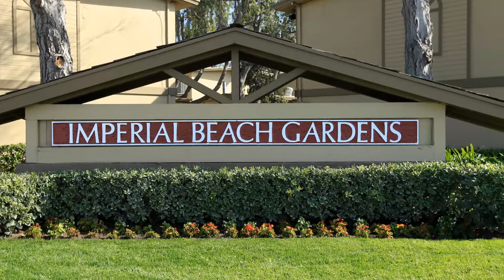Imperial Beach Gardens - Apartments for Rent in Imperial Beach, California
Welcome home to coastal living at Imperial Beach Gardens Apartment Homes! Our beautiful community is located in Imperial, California within minutes to the beach. You will find an elementary, day school and high school nearby, a sports park, Reama Park, and bus routes. We offer spacious two or three bedroom townhomes featuring doors with peepholes, an entry closet, gas range, a glass door tub enclosure, premium carpeting, a private entry, and washer/dryer connections. Relax in our regular size swimming pool or enjoy our meticulously well maintained grounds. We offer jogging trails, a clubhouse, an on-site laundry facility, community website and a fitness center. Tour our photo gallery or call us to schedule your personal tour and let us show you why living near the beach at Imperial Beach Gardens is the perfect place to call home!